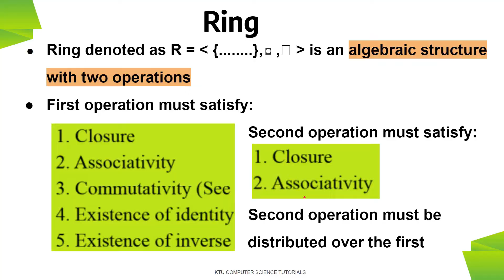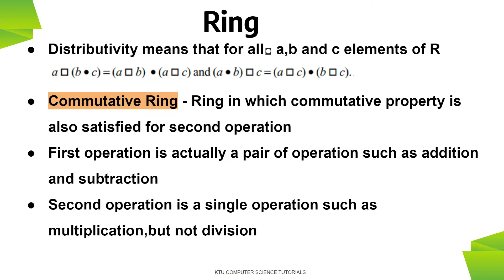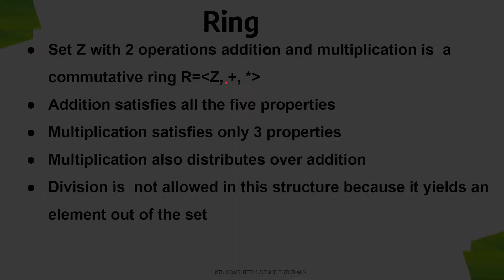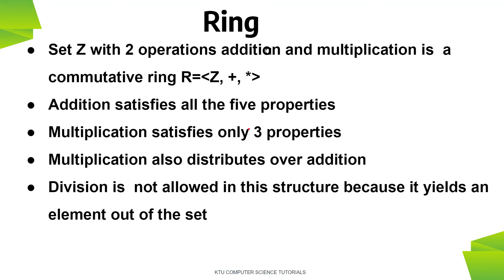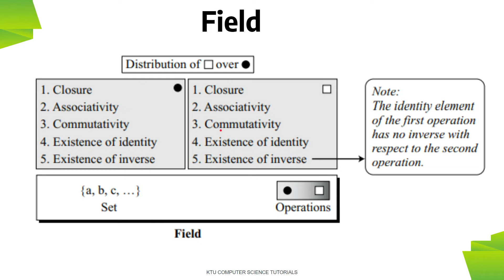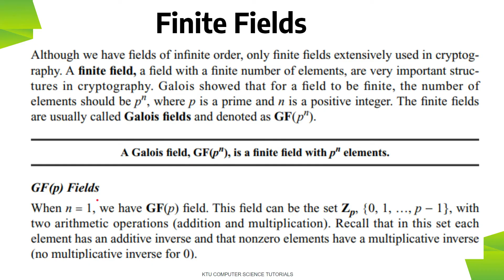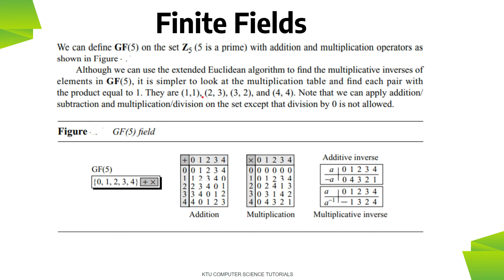Ring-Field-GF(2) (KTU CST332 Foundations of Security in Computing-S6CS-Mod 1-Part 12)